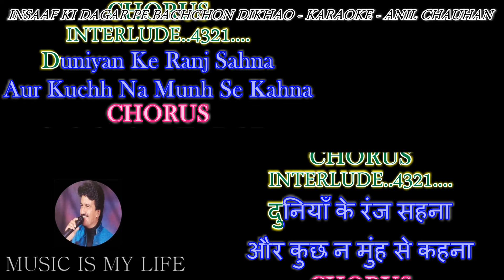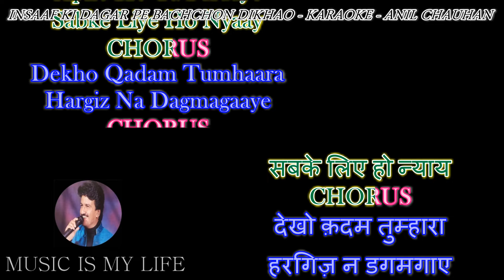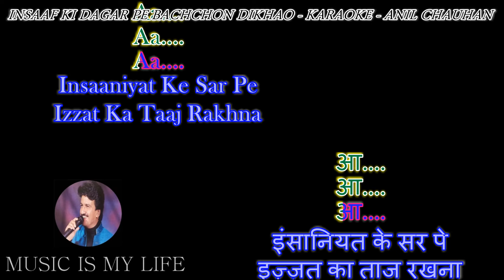Insaaf Ki Dagar Pe - Karaoke With Lyrics Eng.& हिंदी